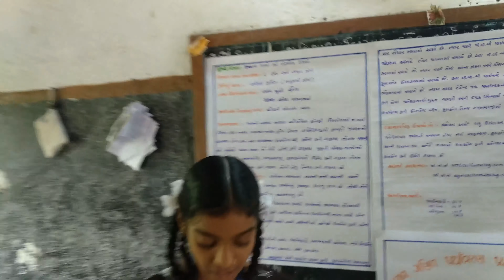vertical fertilizer || વર્ટીકલ ફેર્ટિલાયઝર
vertical fertilizer, A fertilizer or fertilizer is any material of natural or synthetic origin that is applied to soils or to plant tissues to supply one or more plant nutrients essential to the growth of plants. Many sources of fertilizer exist, both natural and industrially produced. These elements are often present at the active sites of enzymes that carry out the plant's metabolism. Because these elements enable catalysts their impact far exceeds their weight percentage.
Classification  vertical fertilizer
Fertilizers are classified in several ways. They are classified according to whether they provide a single nutrient, in which case they are classified as "straight fertilizers." "Multinutrient fertilizers"  provide two or more nutrients, for example, N and P. Fertilizers are also sometimes classified as inorganic versus organic.
vertical fertilizer

મિત્રો. જ્ઞાનશાળા Gujaratiનાં Facebook pageને Like કરો .આ link પર clikc કરો. મિત્રો અને સ્નેહીઓ જોડે share કરો. આભાર.